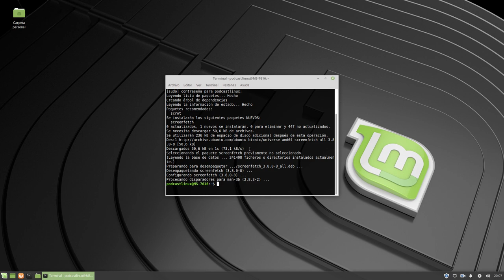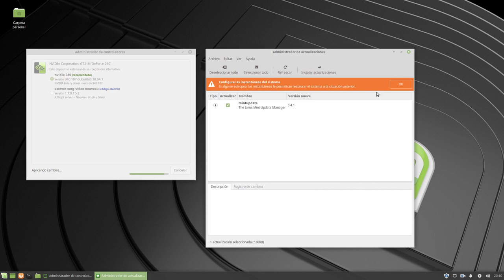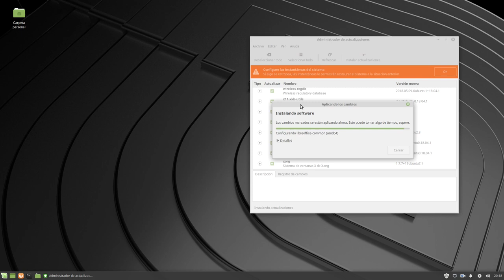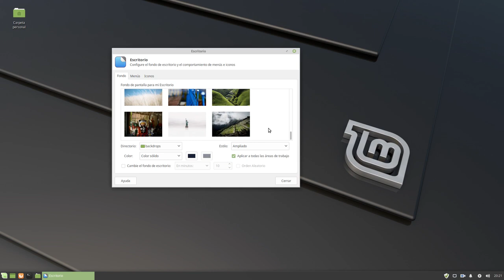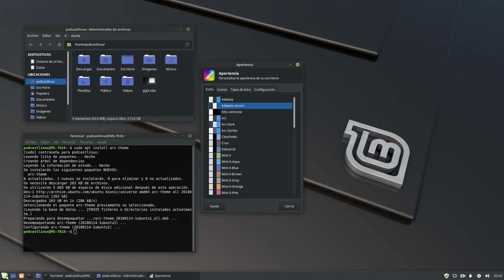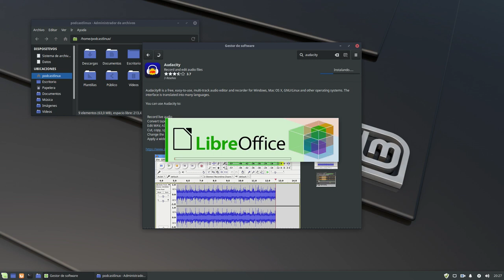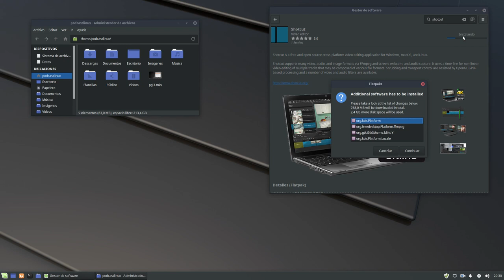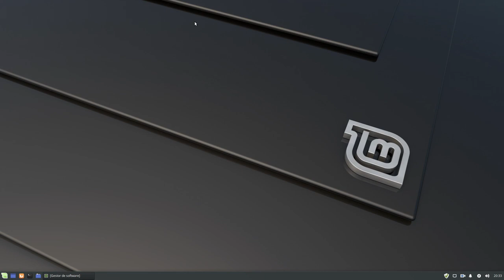Pásate a GNU/Linux (Y Parte 3)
Último vídeo de la trilogía PásateAGNULinux, una serie de screencasts para dar imagen al episodio 64 Pásate a GNU/Linux

Pasos a tener en cuenta:
1. Elegir Ordenador a instalar GNU/Linux
2. Crear Copia de seguridad
3. Elegir distro a nuestras necesidades
4. Descargar ISO live
5. Quemar ISO live en pendrive
6. Arrancar la ISO live en la computadora
7. Instalar distro GNU/Linux
8. Recomendaciones post-instalación